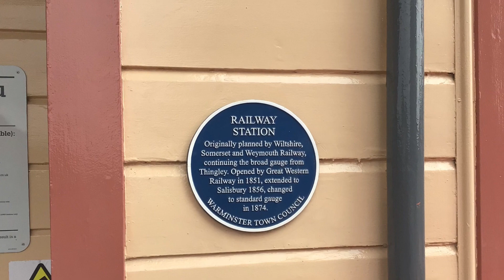A VISIT TO WARMINSTER STATION 🚉